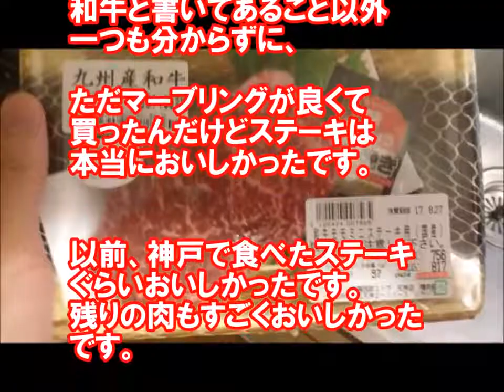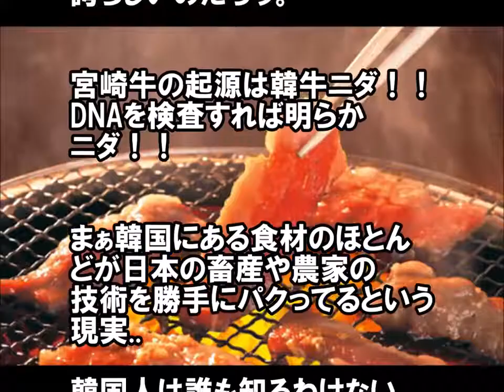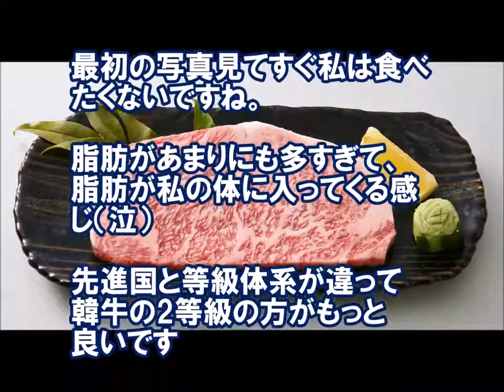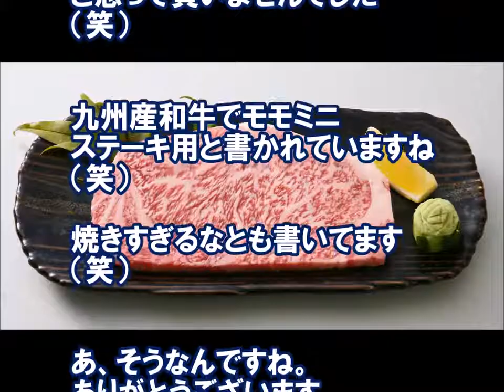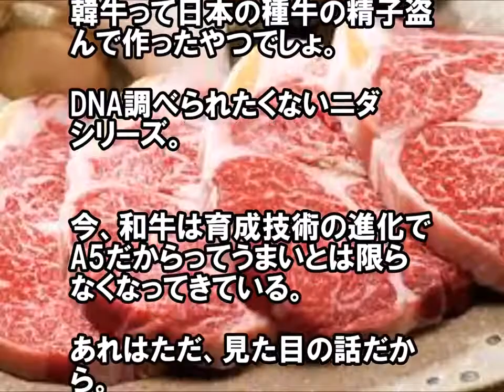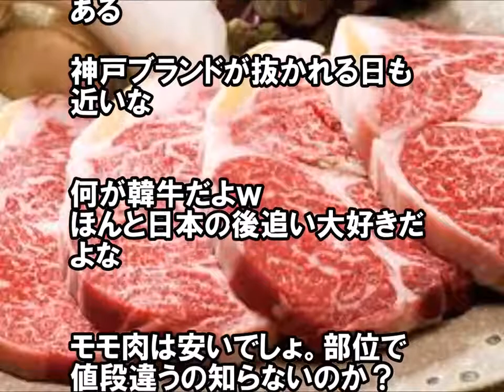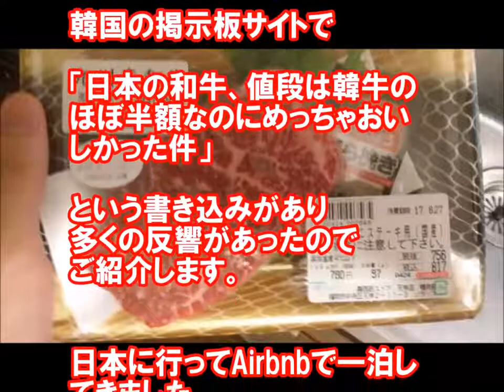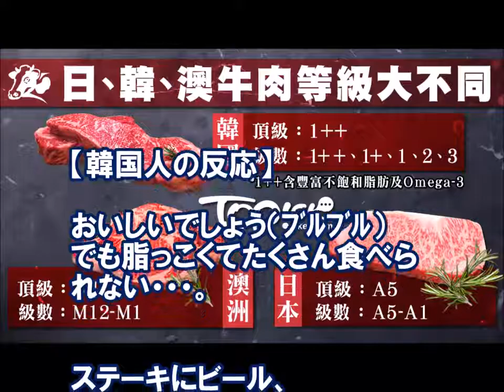韓国の反応「日本の和牛、値段は韓牛のほぼ半額なのにめっちゃおいしかった」【気になる話題】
韓国人「日本の和牛、値段は韓牛のほぼ半額なのにめっちゃおいしかった件」→「あの値段であの程度の質なら・・・韓国は話にならない」.